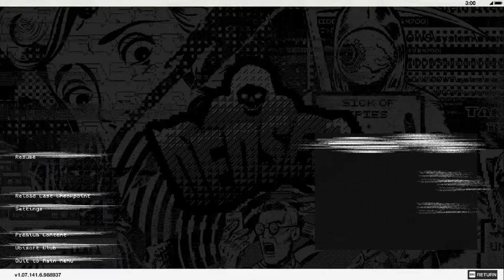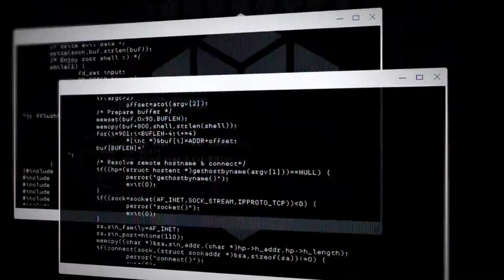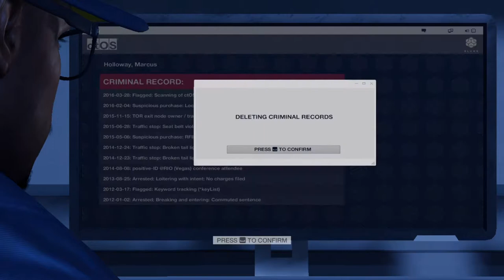WATCH DOGS 2 - Mission #1 | Gameplay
hx For Watching..

      ILKE    COMMENT  SHARE